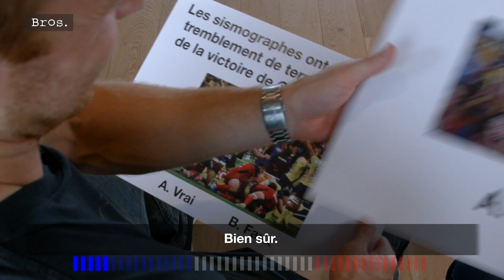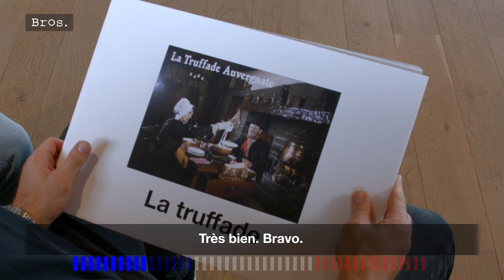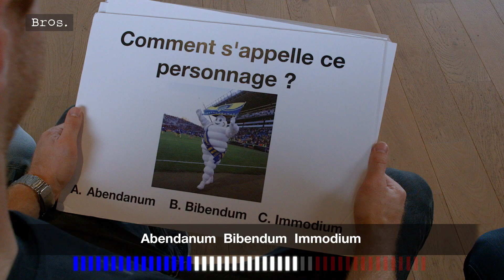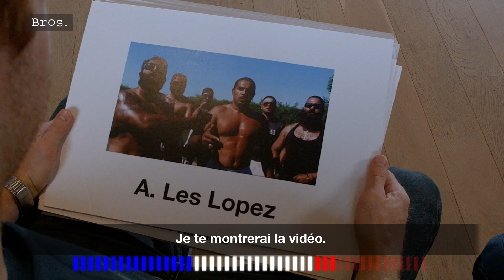ABENDANON / PARRA / LOPEZ | How French Are You ? | French Test pour l'arrière de l'ASM Rugby 😁🔵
NICK ABENDANON interrogé par Morgan Parra et Camille Lopez. L'arrière anglais de l'ASM a trop de flair pour ne pas avoir un peu sang Français caché quelque part. Verification dans ce How French are You ? en Auvergne chez les Champions de France.

By Avec le XV | Orange